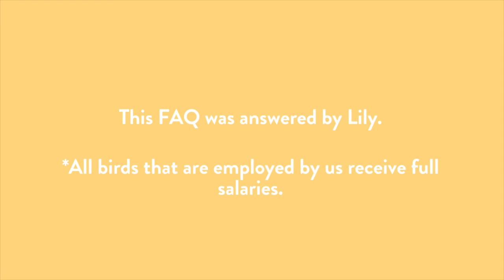How Does Your Name Get In The Book?